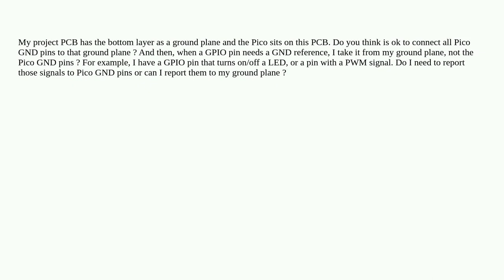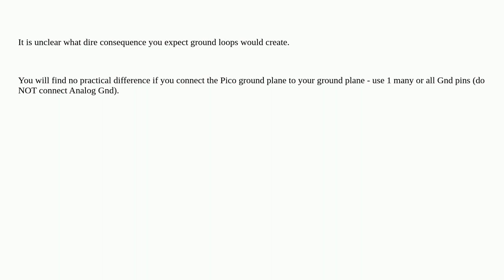Raspberrypi: Can I connect all Pico GND pins to my PCB ground plane or I will create ground loops?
Can I connect all Pico GND pins to my PCB ground plane or I will create ground loops?

A special thanks goes out to the awesome community

  pi-pico